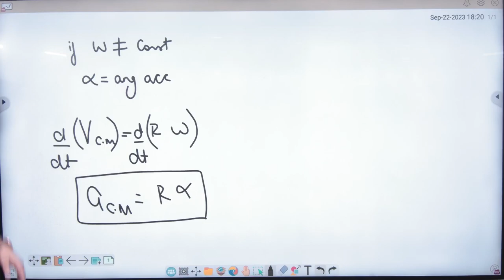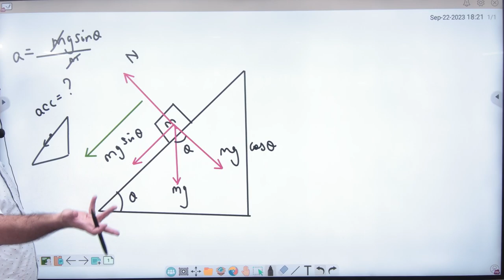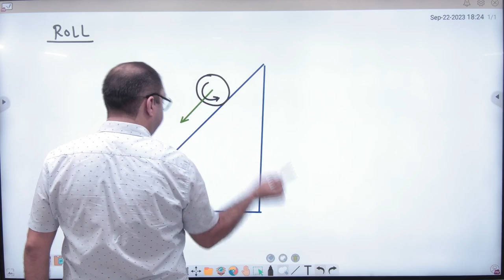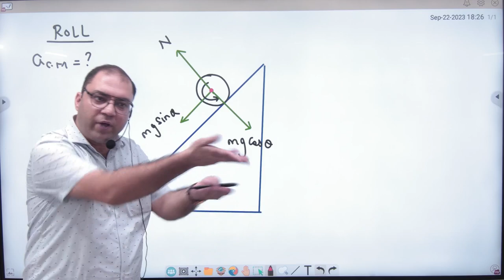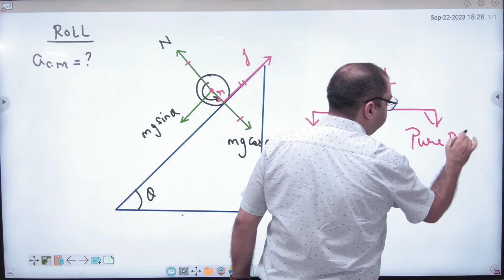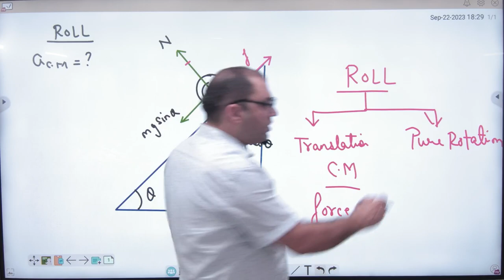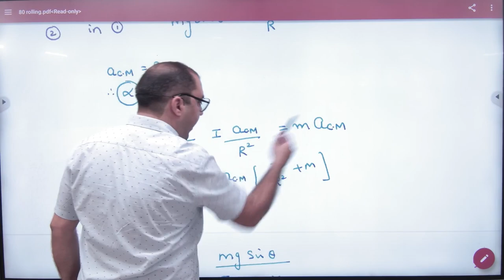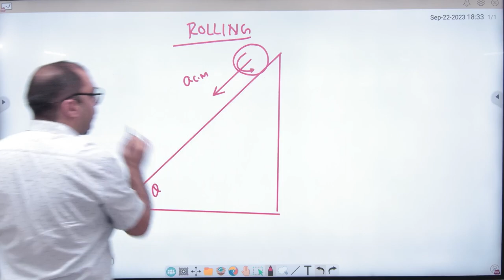3 Acceleration of Center of mass of a body rolling down the incline plane